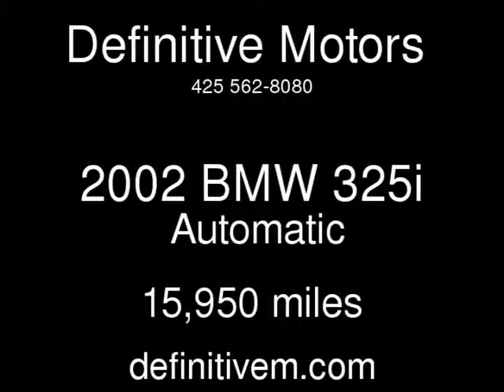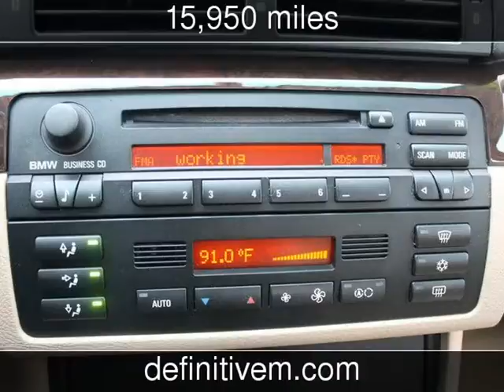2002 BMW 325i Used Cars - Bellevue ,Washington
See more details about this used car This 2002 BMW 325i with 15,950 miles is for sale at Definitive Motors .